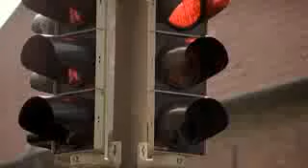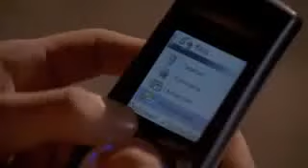Der Landarzt Fahrerflucht Staffel 14 Folge 8 Nr 172